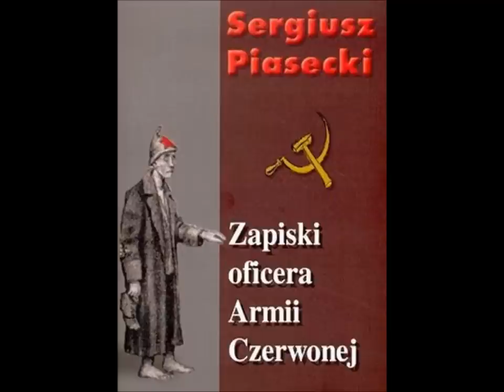Zapiski Oficera Armii Czerwonej - czyta Henryk Bista, cz. 3